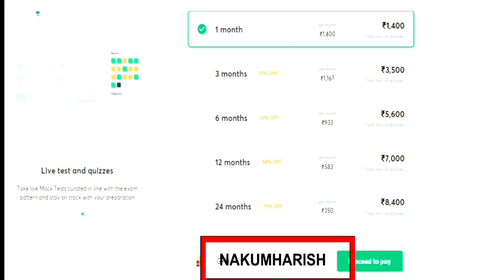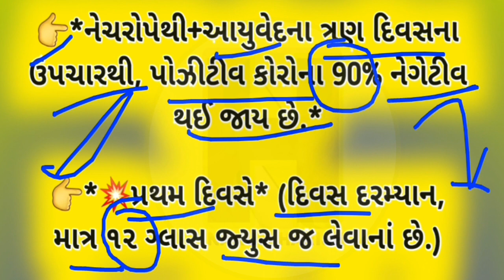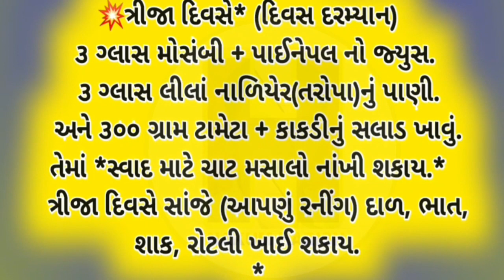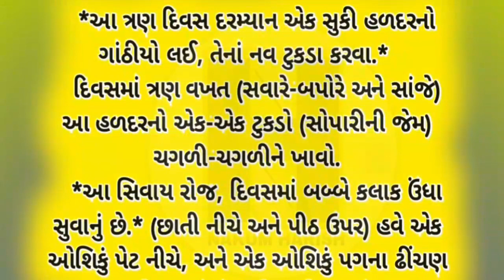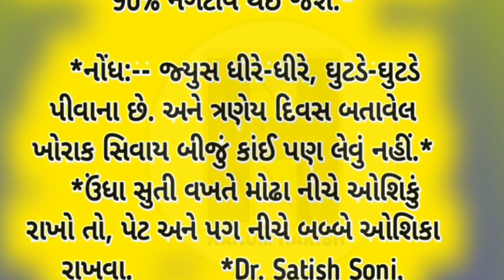Covid-19 માટે ઘેર કરો ઉપચાર અને 3 દિવસમાં કોરોના ભગાડો ||નેચરોપેથી+આયુવેદના ત્રણ દિવસના ઉપચારથી ગાયબ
new kgedut sadhan shay yojana 2020
khedut mate pipe line yojana 2020
# submersible pump Yojana in Gujarat sarkar 2020
battery pump in electrical 2020
organic kheti
Gujarat portal 2020 new apply 2020
Gujarat sarkar new Yojana portal

.No duplicacy or editing of the videos is allowed without the written permission of the publisher. Thank youSearches related to NAGARPALIKA BHARTI GUJRAT 2020.
ojas bharti 2020 in gujarat

 Thank youSearches related to